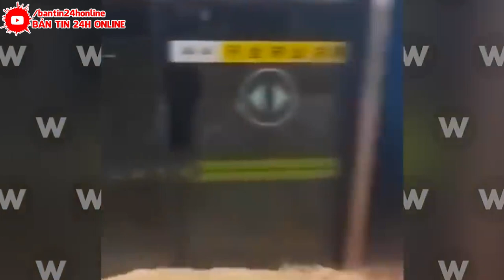KHẨN CẤP 10/7 : VỠ DẬP ! NGÀY TẬN THẾ CỦA TQ | BÃO MỚI ĐỔ BỘ CẤP 17, SÓNG THẦN 32M